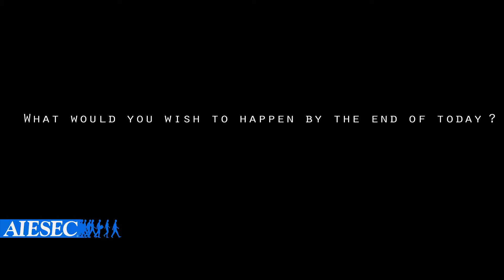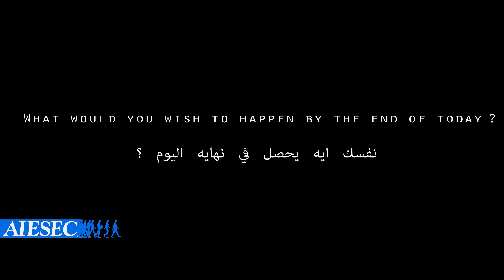Awaken Yourself Question Four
We asked university students in Egypt about their wishes for the end of the day; some of them were creative with their answers and some shared simple wishes that would make them happy. Watch their answers to our fourth question now and think about the things you wish for. Reminding ourselves of our dreams and wishes is very important because it gives perspective of what we should be doing to achieve them. Go on exchange this summer with AIESEC and bring many of your wishes to reality. If you dream of seeing the world, experiencing new cultures, having friends from a lot of countries or simply developing yourself in an international experience, Global Citizen gives you the opportunity to live in a new country for 6 weeks while working in a community development project with people from around the world in a truly impactful and adventurous experience.

For more details about our Global Citizen program, check our applicant's guide

Video by: Play Pause Films